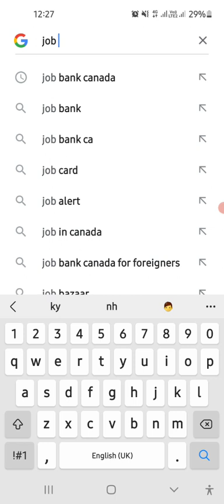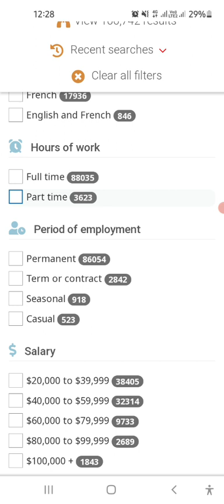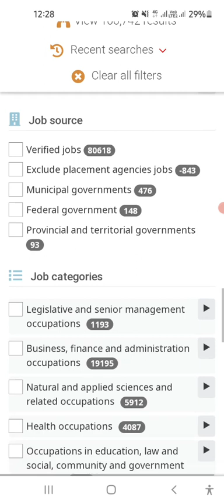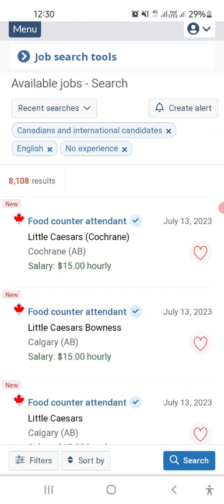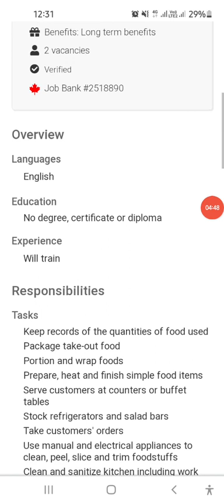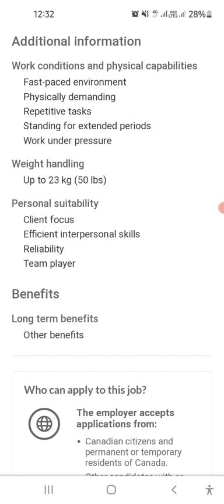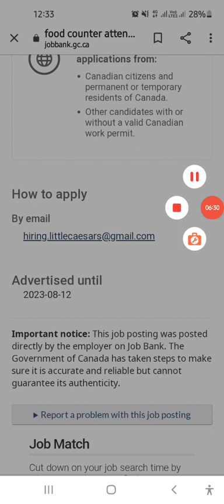How to apply Canada Jobs 2023 //Free work visa permit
Jobs bank Canada